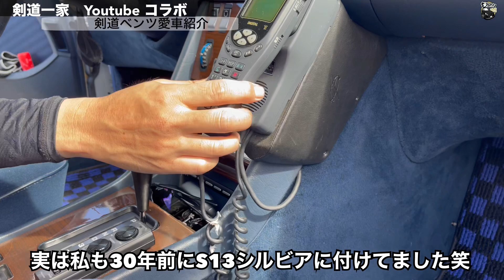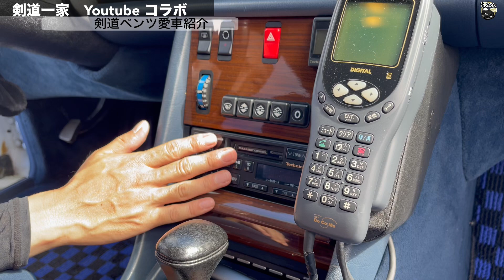このご時世に渋いチョイス あえてこの車を選んだ理由は⁈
までに紹介した商品の詳細と購入のまとめ

　HEPA King製品の購入はこちらから
クーリングベストのページはこちら
HEPA King | キャビンフィルター専門メーカー

auto-voxの最新型　X6-Bの購入はこちら

ミラー型ドラレコ auto-vox X6の購入はこちら

2023年更新版カメラの購入はこちら

ラッピングフィルムの購入はこちら

ミッチャクロンの購入はこちら

Androidナビの購入はこちら

【メルセデスw212 の便利機能紹介】

③-1アダプティブクルーズコントロール

メルセデスベンツw212 後期に関するご意見や今後検証して欲しい事などが
有れば、コメント欄に御記入頂けると幸いです。